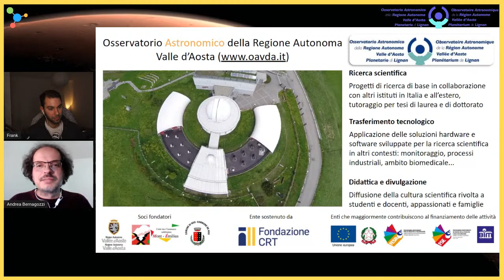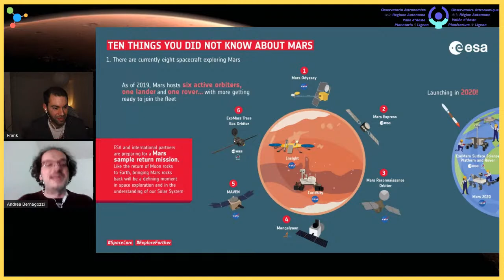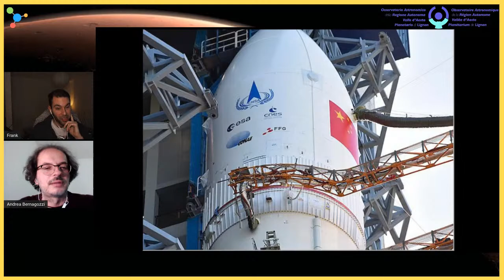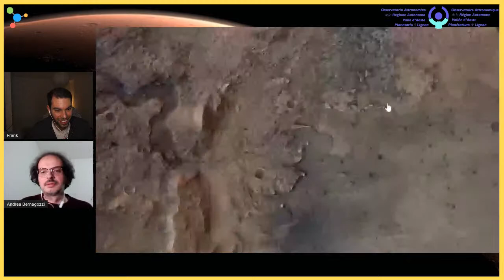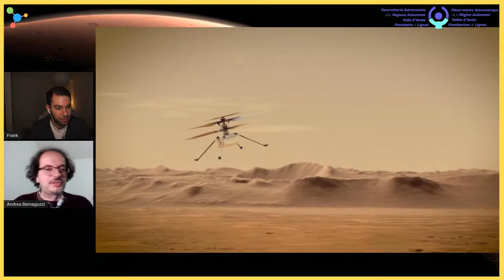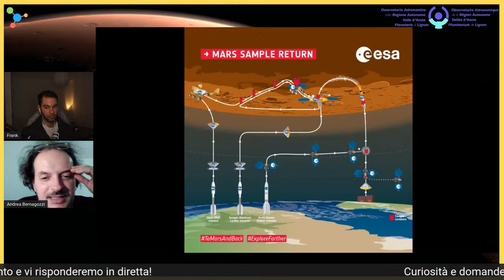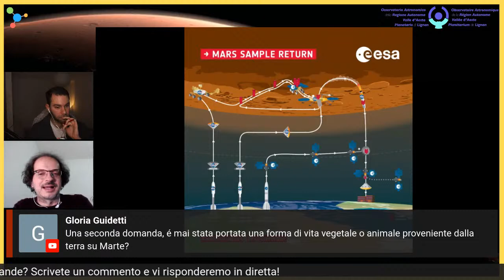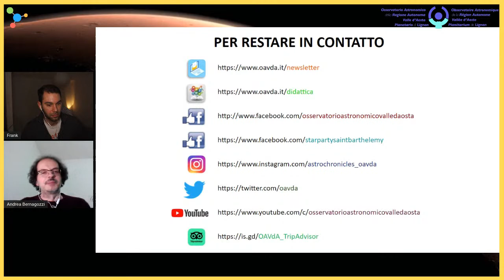I Martedì - Il mese di Marte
Martedì 2 Febbraio, comincia una nuova serie targata Amo la Chimica, in collaborazione con l' Osservatorio Astronomico della Regione Autonoma Valle d'Aosta e Planetario.
Sarà la prima di una serie di cinque puntate dedicate a Marte che coinvolgerà ricercatori e divulgatori appassionati di chimica, astronomia ed ingegneria!
Questa serie di incontri nasce dal fatto che Febbraio è il Mese di Marte.  Saranno infatti ben 3 le missioni spaziali che, lasciata la Terra a Luglio dell'anno scorso, arriveranno sul pianeta rosso.

Di che missioni si tratta? Cosa cercheranno di scoprire? Quali saranno i momenti più delicati da superare (i famosi 7 minuti di terrore)?

Ne parlerò live domani sera, Martedì 2 Febbraio, alle ore 21 con Andrea Bernagozzi, ricercatore e divulgatore scientifico presso l'Osservatorio Astronomico della Valle d'Aosta.